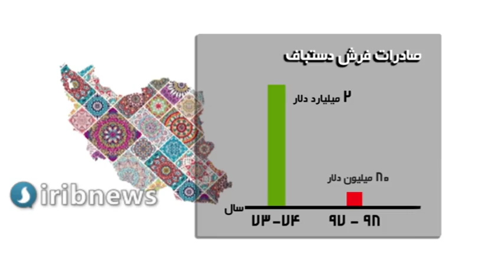فرش دستبافت زینت خانه ایرانی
فرش دستباف زینت خانه ایرانی
سرانگشتانی که گره رنگ به رنگ بر تار و پود می‌زنند، کف پوشی با نقش و نگار چشم نواز خلق می‌کنند که ناخودآگاه همه لب به تحسین می‌گشایند...